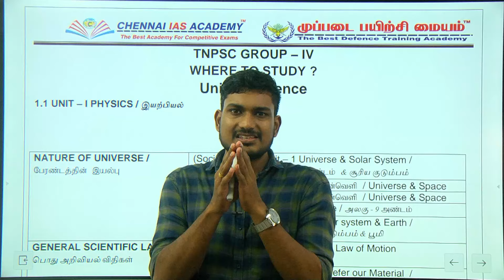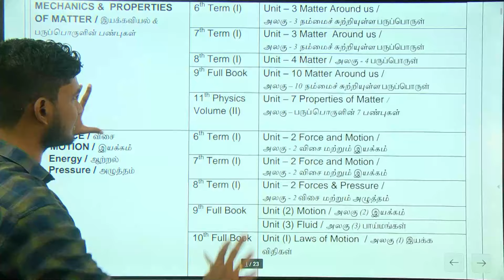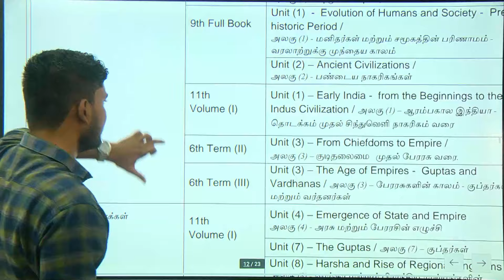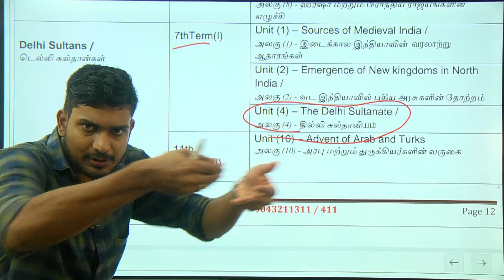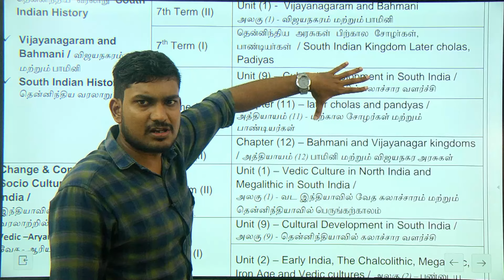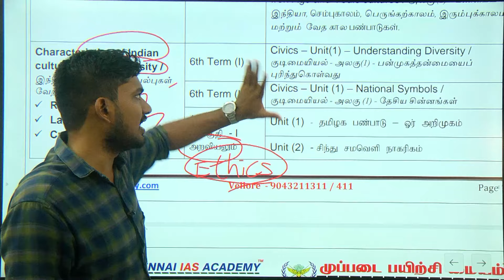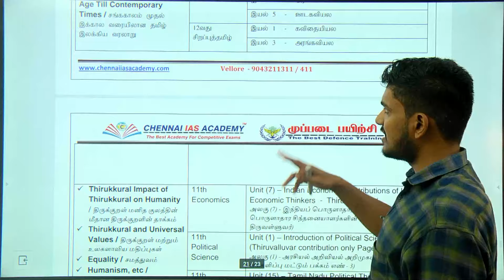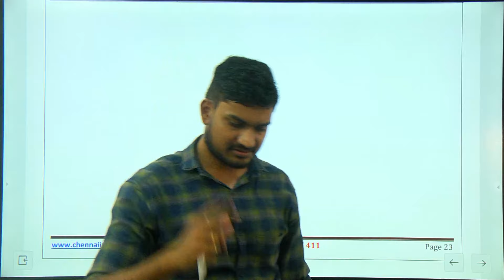FOREST GUARD & WATCHER TNPSC GRP 4 & VAO WHERE TO STUDY? எங்கு படிப்பது? எதை படிப்பது?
FOREST GUARD & WATCHER TNPSC GROUP 4 & VAO தேர்வை எளிமையாக CLEAR செய்ய இதோ TEST BATCHவாங்க படிப்போம்...75 தேர்வுகள் 8000+ கேள்விகள் ஒரே கட்டணத்தில்

அட்மிஷன் நடைபெறுகிறது